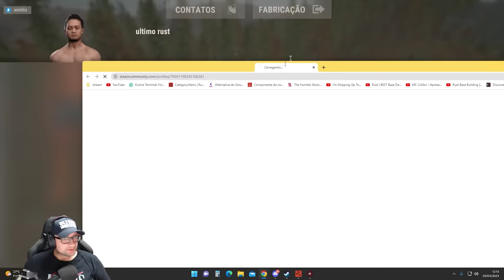Super BAN Perdeu a Steam Com 14 mil Horas | Remove de Base - Rust